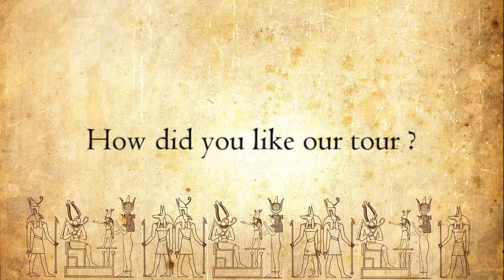Archaeological Paths Egypt Tour - March 16, 2018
See our guest review! Join Archaeological Paths Egypt Royal Tour